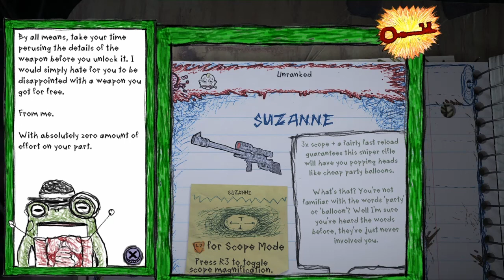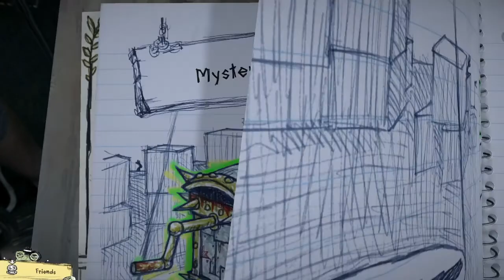Drawn to Edge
Praise the hand!